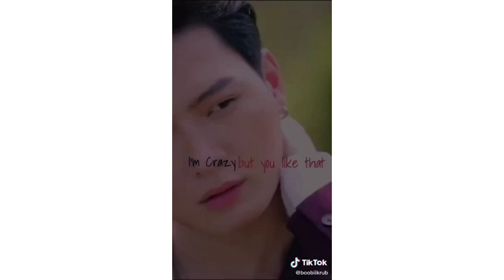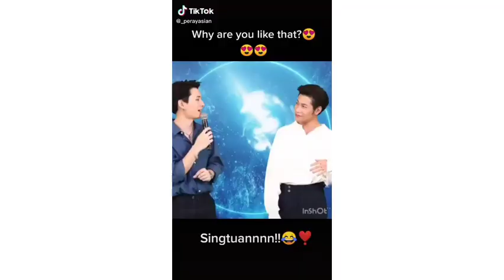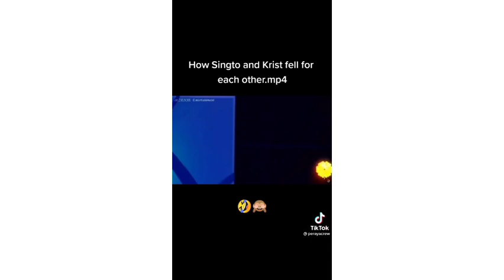Krist perawat and singto prachaya sweet moment